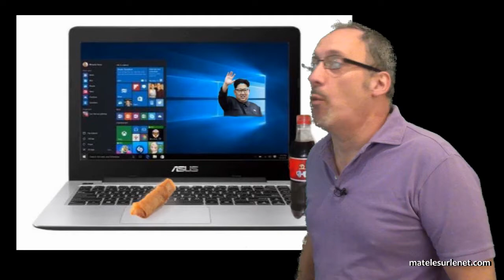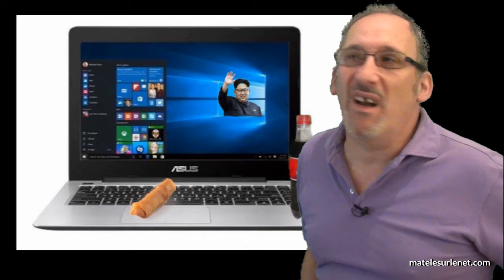Cyber attaque mondiale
Le monde a subi une cyber attaque générale en mai 2017.
Erick BERNARD mène l'enquête